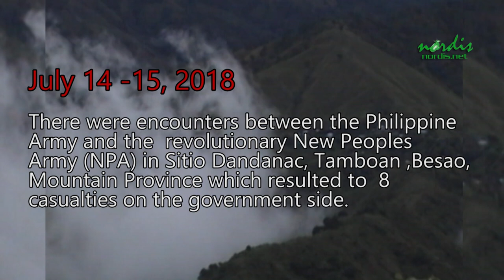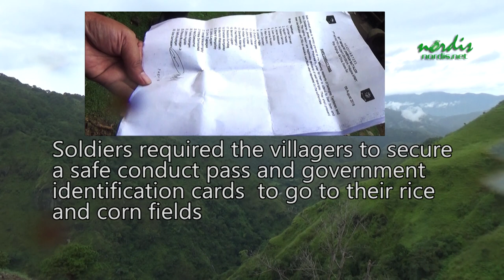2018 0813 Dandanac